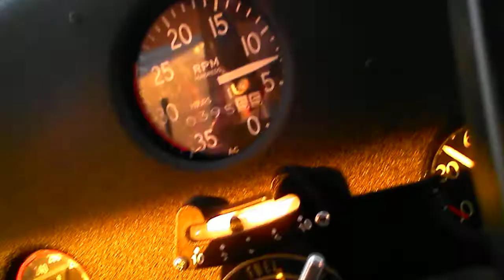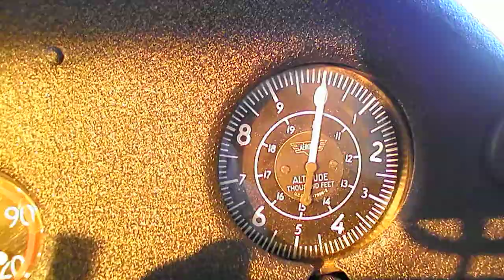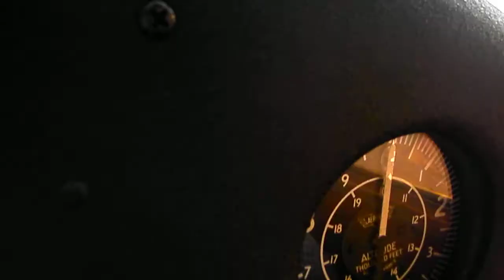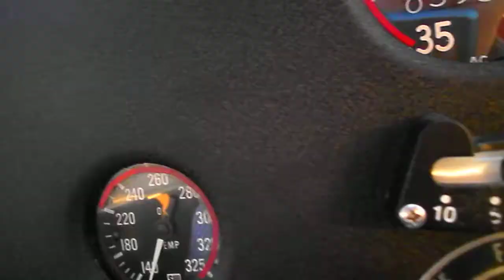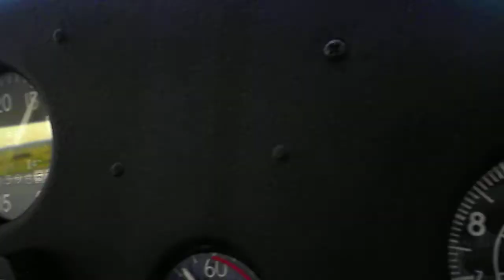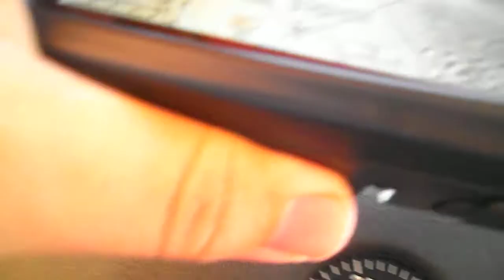FARIBAULT TO MANKATO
Flying in an Aeronca 65TC Year model 1940

FARIBAULT TO MANKATO EAA Fly in Breakfast